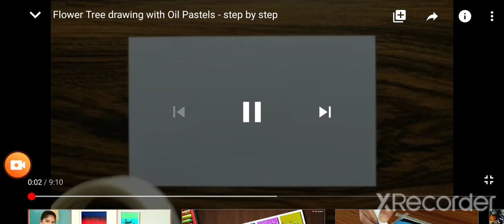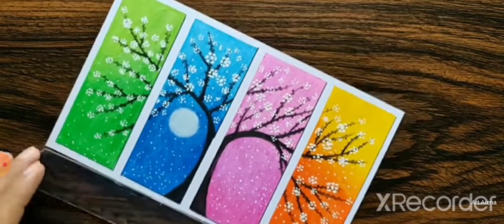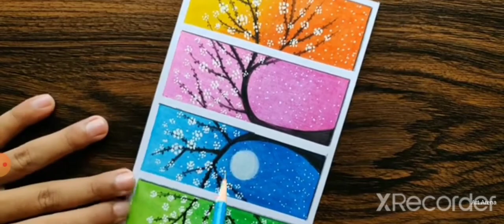A beautiful drawing